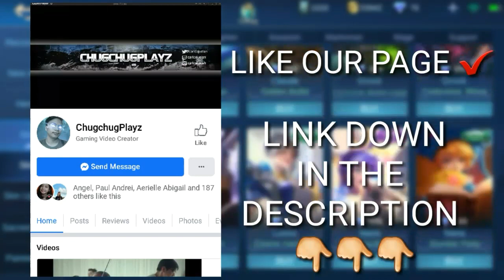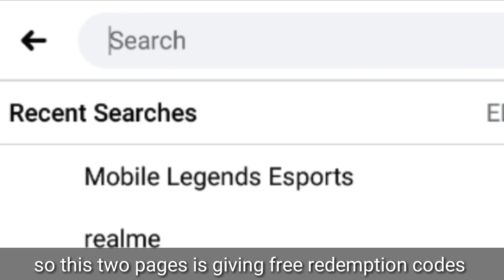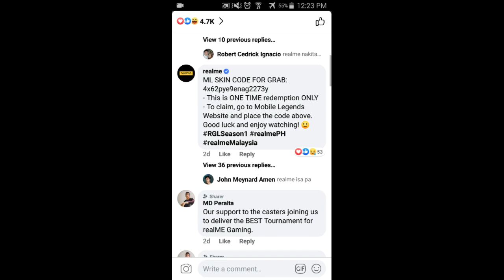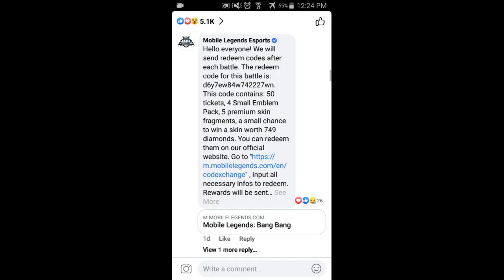SECRET ON HOW TO GET FREE SKINS AND REDEMPTION CODES EVERYTIME ~ Mobile Legends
Follow our FB page so you will be notified when we have a giveaway 😊

Music Used is Free